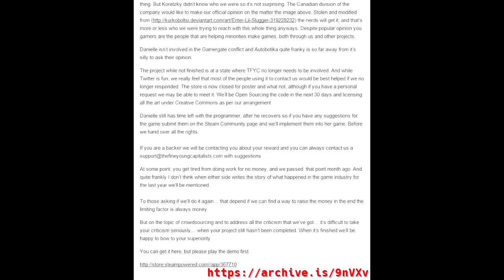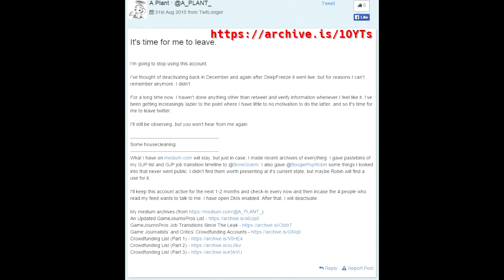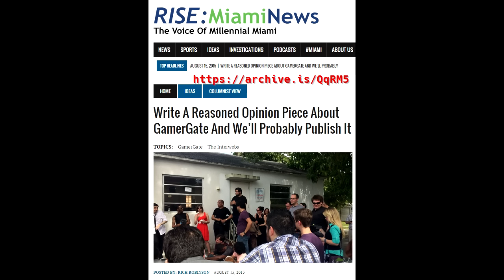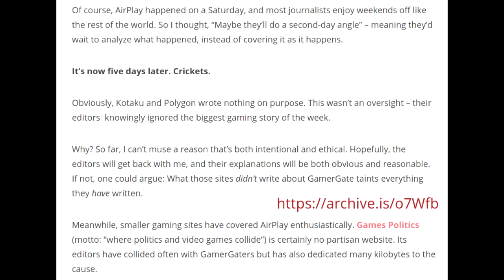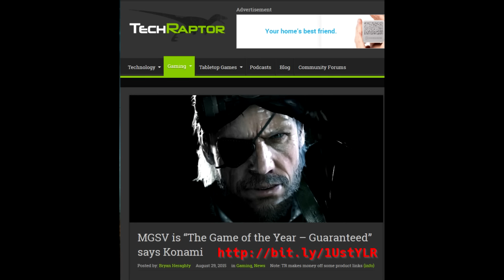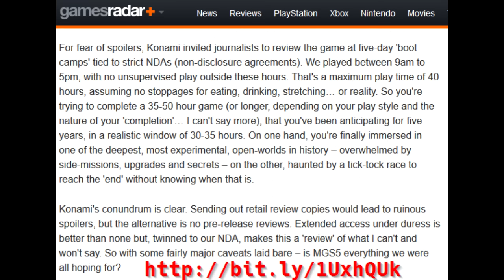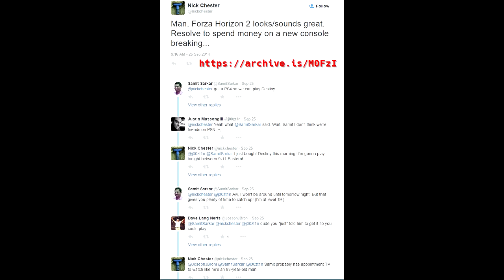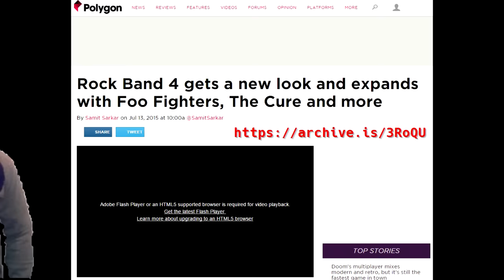RECAP: GamerGate summary, 2nd half of August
A summary of some of the major happenings from the second half of August from the events known as GamerGate. Covers the departure of TFYC, the Airplay aftermath, and Samit Sarkar and Harmonix, and more!

I'm @TheQuQu on Twitter.

Qu Qu was involved in planning of the Airplay event, including private consultation during the script writing process. This notice serves as disclosure that this may bias coverage of the event due to having vested interest in its success. Please see link for more details:

Sources:
TFYC Departure:

Qu Qu looking happy image by @StripedTabby1
Qu Qu avatar by alex_zorak